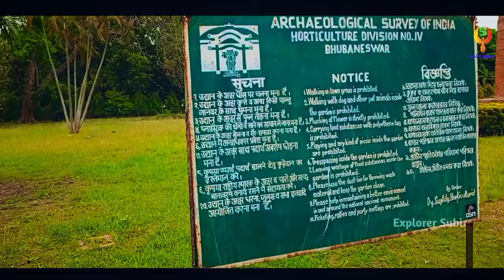Katra Masjid Murshidabad | কাটরা মসজিদ মুর্শিদাবাদ | মুর্শিদাবাদ ভ্রমণ | Bengali Vlog | Bangla Vlog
Katra Masjid Murshidabad || কাটরা মসজিদ মুর্শিদাবাদ || মুর্শিদাবাদ ভ্রমণ, Part 6 || Bengali Vlog || Bangla Vlog @explorersubir

The Katra Masjid is a former caravanserai, mosque and the tomb of Nawab Murshid Quli Khan. It was built between 1723 and 1724. It is one of the largest caravanserais in the Indian subcontinent. It was built during the 18th century, when the early modern Bengal Subah was a major hub of trade in Eurasia. The Katra Masjid is located in the north eastern side of the city of Murshidabad, in the Indian state of West Bengal. The most striking feature of the structure are the two large corner towers having loopholes for musketry.

The site is maintained and protected by the Archaeological Survey of India and the Government of West Bengal.

. From Wikipedia

Presented By:-  Explorer Subir
Edit:-  Subir Halder